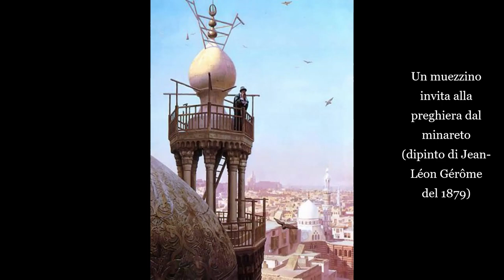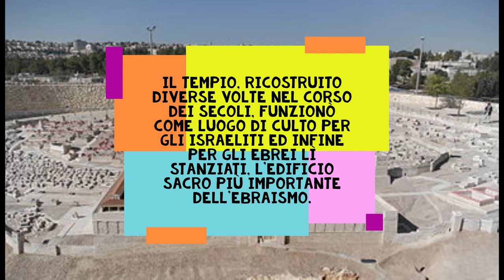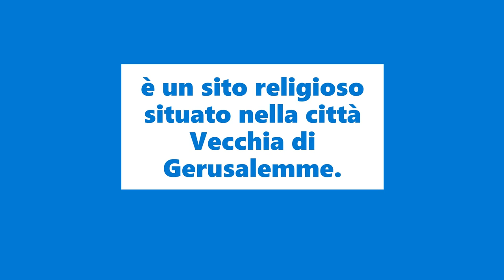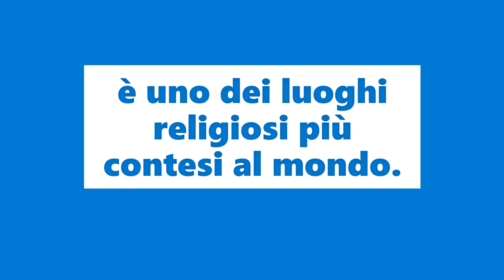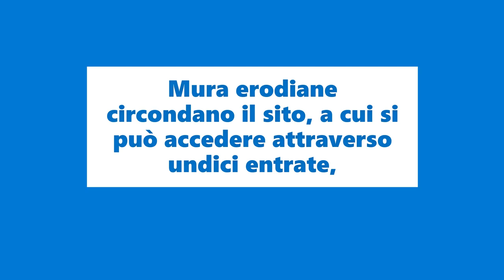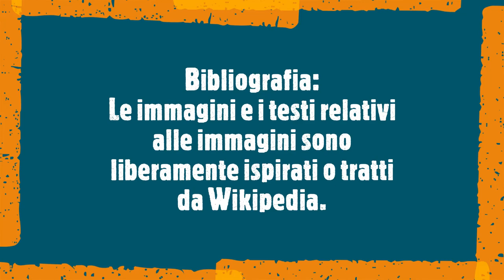Il Monte del Tempio, o il Nobile Santuario, noto anche come Spianata delle Moschee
è un sito religioso situato nella città Vecchia di Gerusalemme.

A causa della sua importanza per l'Ebraismo, il Cristianesimo e l'Islam

è uno dei luoghi religiosi più contesi al mondo.

La spianata è dominata da tre imponenti edifici risalenti al periodo omayyade

la moschea al-Aqsa, la cupola della Roccia e la cupola della Catena,

assieme a quattro minareti.

Mura erodiane circondano il sito, a cui si può accedere attraverso undici entrate,

dieci delle quali sono riservate ai musulmani.